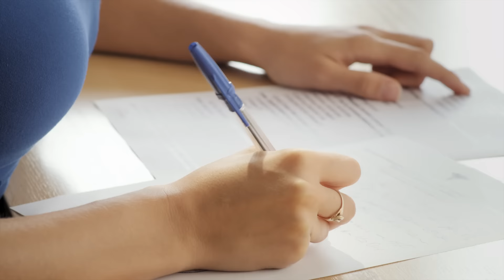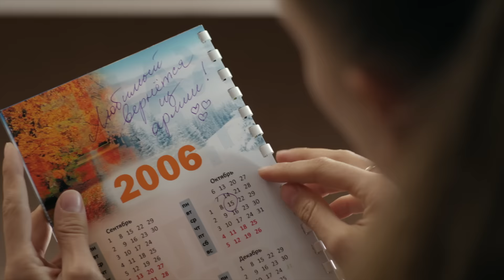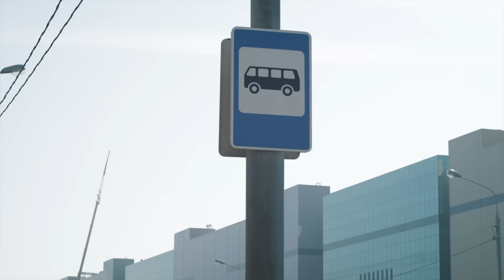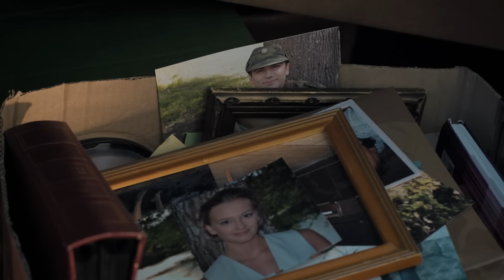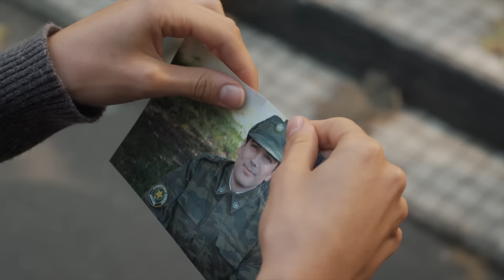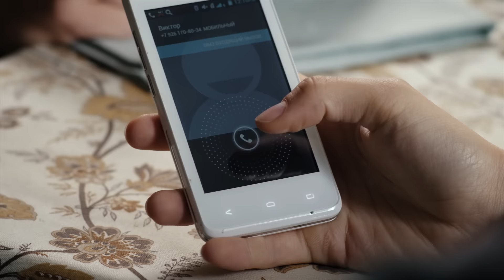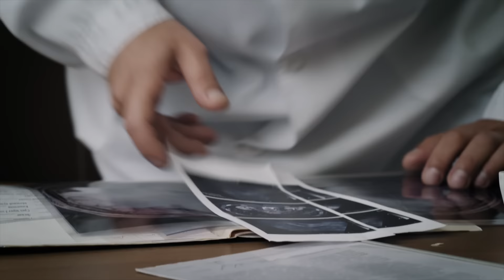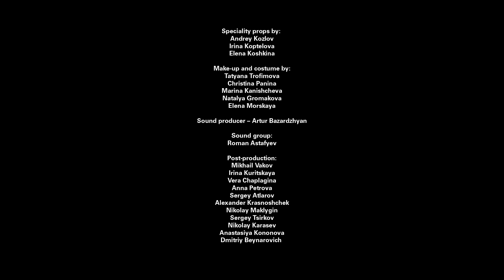▶️ Illusion - Romance | Movies, Films & Series